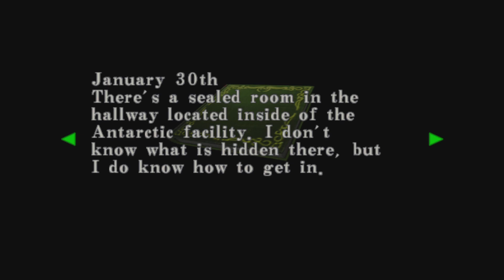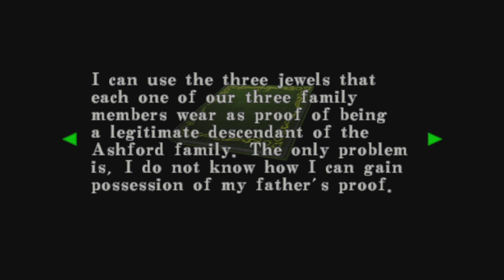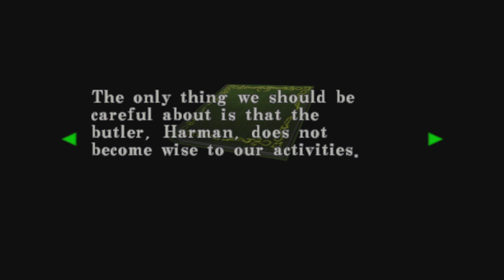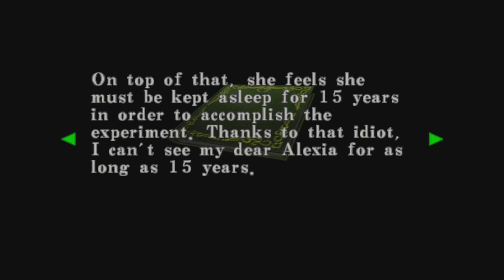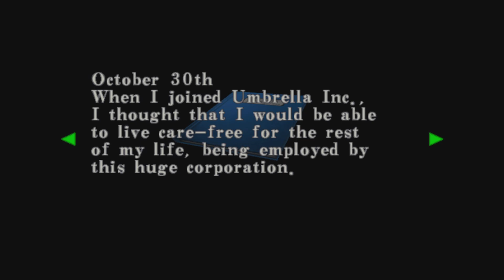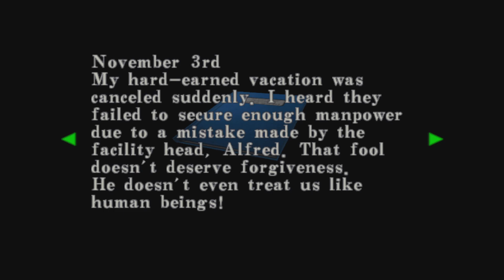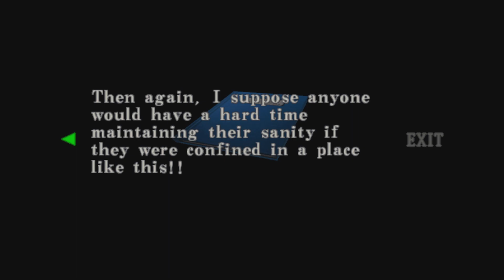RESIDENT EVIL CODE: Veronica X_cv22